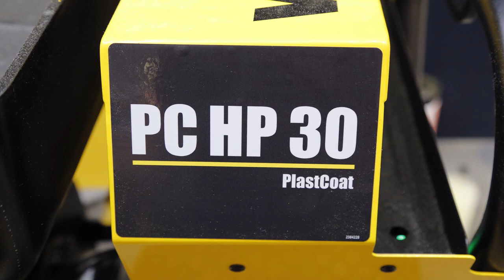Wagner PlastCoat HP 30 Demonstration - Spray Plaster or Paint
Airless-Discounter offers consulting, service and sales of Airless sprayers, spraying equipment, spare parts and accessories of brands including Graco, Farbmax, Wagner, Storch and Titan. From our location in Berlin we ship to customers quickly and reliably in Germany and throughout Europe.